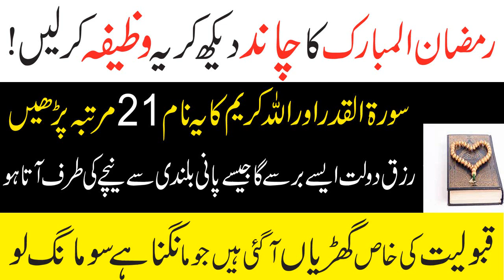Ramzan Ka Chand🌙 Nazar Ate hi Dolat💲 Ka Special & Powerful Wazifa sorat ul Qadar ka wazifa by Ask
Assalam o Alaikum Ramzan Ka Chand🌙 Nazar Ate hi Dolat💲 Ka Special & Powerful Wazifa sorat ul Qadar ka wazifa by Ask Wa
NAZREEN.